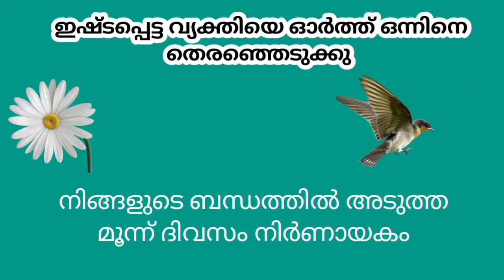28 January 2024